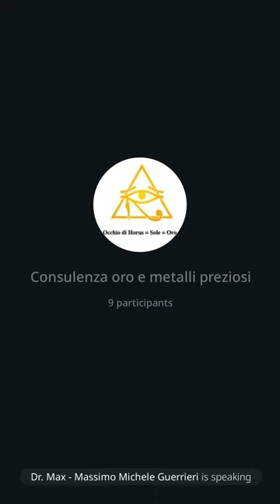151 | Consulenza oro: Passaporto vaccinale digitale universle, 8/7/23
Intervento interessante nel quale ho parlato dell'annuncio ufficiale del direttore generale dell'OMS Tedros Adhanom Ghebreyesus, (vedi e anche: global digital health certification network (ghcn) ovvero dell’obbligo universale vaccinale e quello che comporterà per i cittadini della comunità europea e del pianeta a breve e come ottenere un certificato vaccinale con QR valido.
Buon ascolto!
Dr. Max 😎 🙏
Sito: amenteaperta.net